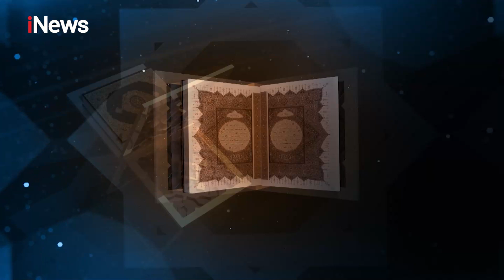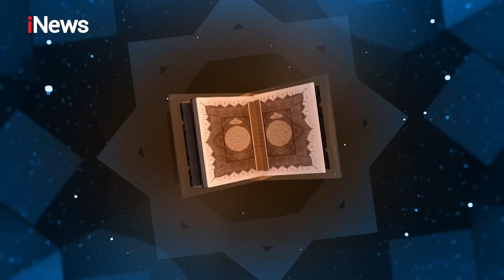Kenapa Seseorang yang Rajin Beribadah, Tapi Masih Merasa Hatinya Kosong